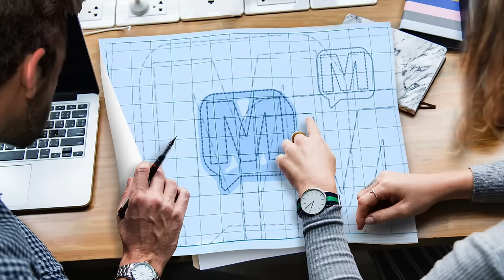Patrick Walters and Jake's Take on MERCER-125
This week we have another double dose of goodness. The newest Bassmaster Elite Series Champion Patrick Walters, hot off setting the record for the biggest winning weight of smallmouth bass joins the show and of course we have Jake’s Take. Bassmaster Videographer and friend of the show, Jake Latendresse returns with the ultimate behind-the-scenes Bassmaster break down of everything that REALLY happened on and off the water at the Bassmaster Elite Series on Lake Champlain and the St Lawrence River.

For more Facts of Fishing visit @factsoffishing.com or listen on:

Apple iTunes
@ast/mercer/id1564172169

Amazon Music/Audible
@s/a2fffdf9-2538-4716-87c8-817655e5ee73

Alexa/TuneIn
@s/Media--Entertainment-Podcasts/MERCER-p1422424/

Boomplay
@s/48822

iHeartRadio
@/269-mercer-81027990/

Pandora
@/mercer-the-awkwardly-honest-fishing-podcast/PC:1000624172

PlayerFM
@mercer/mercer-episode-1

Podchaser
@s/mercer-1871018

Podcast Addict
@/3303877